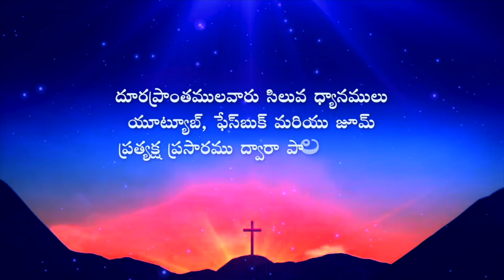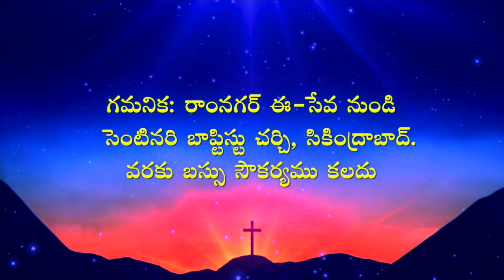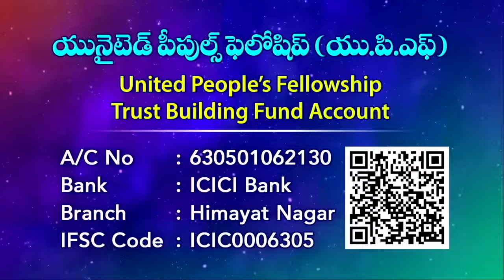"దేవుని వెదకుట"|| Seeking God || ఉపవాస ప్రార్థన || Message by Joy Cherian || UPF Church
☞ Morning Sunday School: 6am to 9am
☞ Evening Sunday School: 6pm to 9pm
☞ Evening Monday School: 6pm to 9pm

UPI: upfjoy-1@okaxis